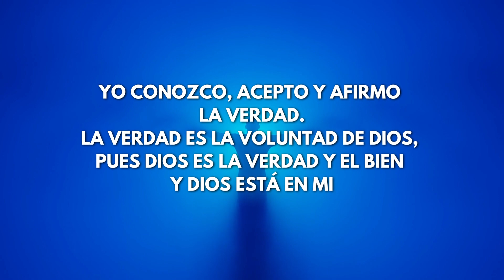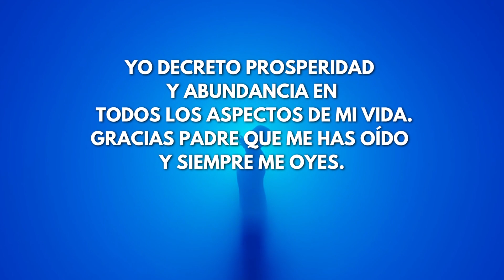CONNY MÉNDEZ – TRATAMIENTO MILAGROSO DEL SER DIVINO – RESTAURA TU SUBCONSCIENTE Y RECIBE PROSPERIDAD